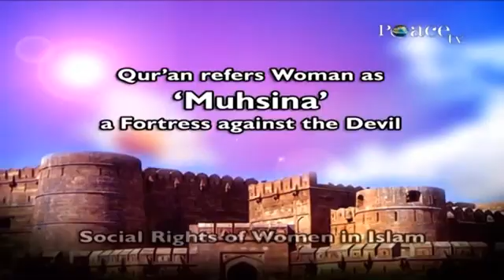Islam Gives Right To The Woman Like A Queen